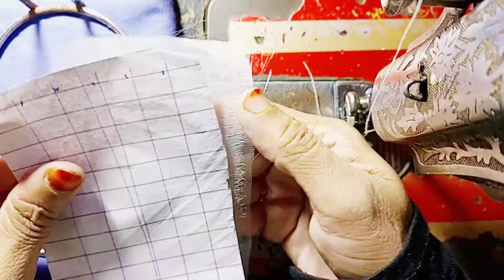latest trouser design/sleeve/Daman design 2022خوبصورت جالی والا ٹراؤزر ڈیزائن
hi viewers today I'm going to share  a new design for trouser, sleeve n daman design with embroidery with sewing machine